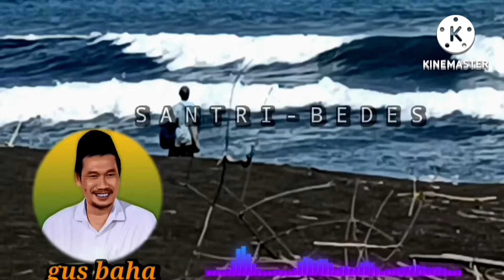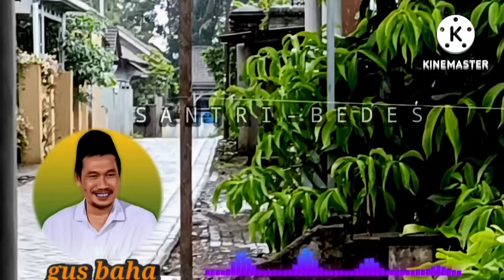GUS BAHA|| INGAT ALLAH SECARA KAFFAH - MAKA ALLAH AKAN MENJAMINMU HIDUP BAHAGIA DUNIA -AKHERAT